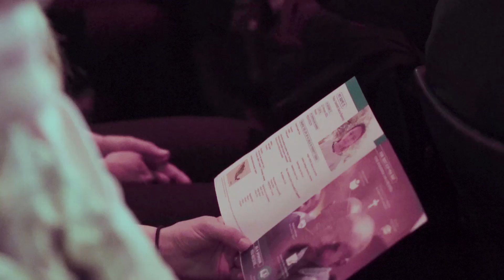Colour Conference London 2019 | Highlights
We had the best time at Colour Conference 2019 - check out our highlights!

Follow us on:
Facebook.com/hillsongchurchlondon
Instagram.com/hillsonglondon